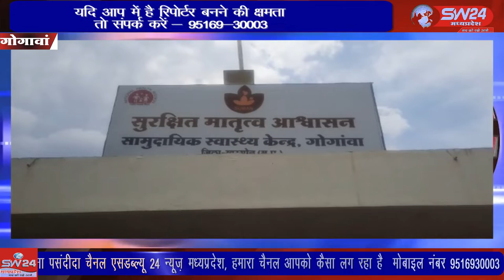उम्र 56 वर्ष की मौत हो गई वही सामने से टक्कर मारने वाला पुलिस जवान घायल हो गया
गोगावा नगर के खरगोन सनावद मुख्य मार्ग पर ग्राम पंचायत के समीप रात्रि 10ः30 बजे के लगभग दो बाइक आपस मे टकरा गई , जिसमे मुस्तकीम कुरैशी उम्र 56 वर्ष की मौत हो गई वही सामने से टक्कर मारने वाला पुलिस जवान घायल हो गया। गोगावां से इकबाल हकीम की रिपोर्ट